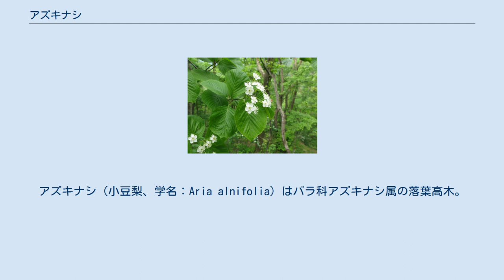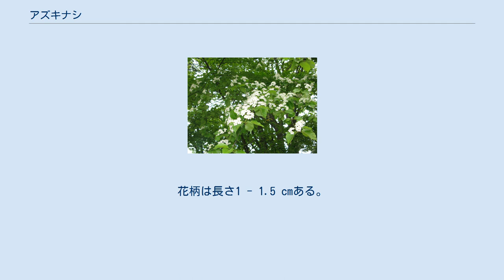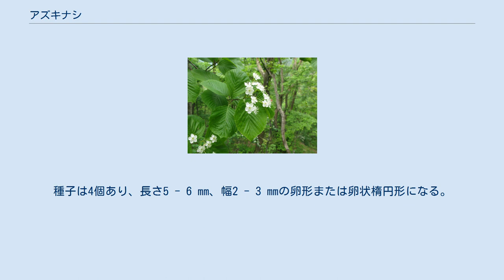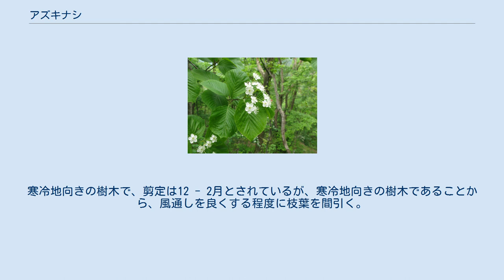アズキナシ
アズキナシ（小豆梨、学名：Aria alnifolia）はバラ科アズキナシ属の落葉高木。
別名にカタスギ、ハカリノメ。
同科のナナカマド属に含められる場合もある。
 和名アズキナシの由来は、果実が小さくアズキ（小豆）大ほどの大きさであること、表面にはナシのような白色の皮目があるところから来ている。
 別名のハカリノメは、若い枝に目盛りのような皮目があることに由来する。
その他の別名に、オオバアズキナシ、シラゲアズキナシ、マルバアズキナシなどがある。
 日本では、北海道、本州、四国、九州に分布し、低山地の乾燥した尾根筋などに生育する。
世界では、朝鮮、中国、ウスリー地方に分布する。
 落葉広葉樹の中高木。
樹高は15メートル (m) 以上に達する。
樹皮は灰黒褐色でざらつき、老木では縦に細長い裂け目が入る。
若い枝は紫黒色で白色の皮目がある。
 葉は単葉で互生し、葉身は卵状楕円形、楕円形または倒卵形で、長さ5 - 10センチメートル (cm) 、幅3 - 4 cm、先端は短くとがり、基部は切形から円形になり、縁は重鋸歯がある。
葉の裏面に突出する側脈が目立ち、8 - 10対あり、ほぼ直線状に斜上し縁に達する。
葉柄は長さ1 - 2 cmあり、赤みを帯び、軟毛が生える。
新しい枝先に複散房花序を出して、直径1 - 1.5センチメートル (cm) の白色の花を5 - 20個つける。
花柄は長さ1 - 1.5 cmある。
萼片は長さ2 - 3ミリメートル (mm) 、花弁は円形で平開し、5枚つく。
雄蕊は20個、花柱は2個あり心皮は合着する。
 果期は10月頃。
果実はナシ状果で長さ8 - 10 mm、幅6 - 8 mmの楕円形になり、赤く熟す。
種子は4個あり、長さ5 - 6 mm、幅2 - 3 mmの卵形または卵状楕円形になる。
 植栽樹として庭木に利用される。
春の白い花、秋の紅葉などが楽しめ樹種で、葉が小さくてかわいらしく、繊細で涼しげな雰囲気をもち、生長が遅いことから人気がある。
日なたから半日陰地で育てるが、西日を嫌う性質があるため、東南方向の庭の植栽に適している。
栽培する土壌の質は、適度な湿度を持った砂土から砂壌土にして、根を深く張る。
植栽適期は、11月 - 1月とされる。
寒冷地向きの樹木で、剪定は12 - 2月とされているが、寒冷地向きの樹木であることから、風通しを良くする程度に枝葉を間引く。